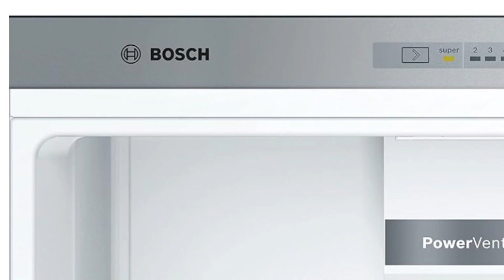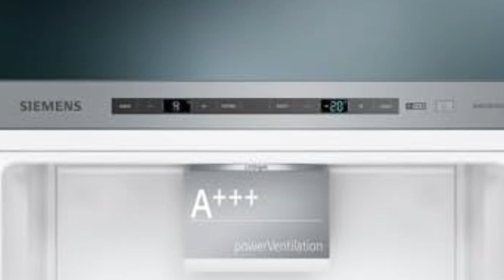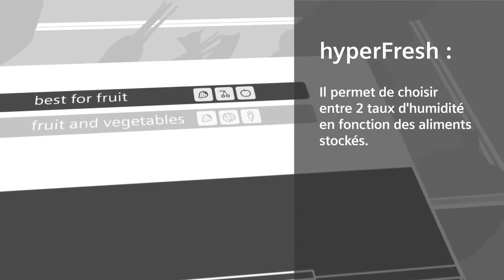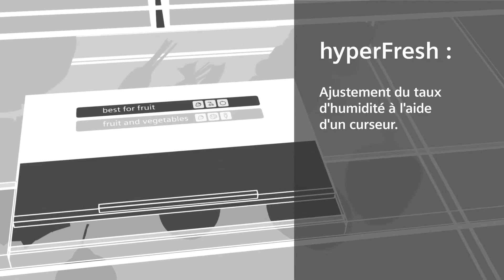3 Meilleur Réfrigérateur Combiné 2024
👌🏼 Tous les liens des produits présentés ici 👇:
►🥇Réfrigérateur Combiné BOSCH KGV58VLEAS
►🥈Réfrigérateur Combiné SIEMENS KG36EAICA
►🥉Réfrigérateur Combiné HOTPOINT H8 A1E S

💭Vous cherchez à investir dans un réfrigérateur combiné, mais vous avez du mal à faire un choix ? Il est crucial de trouver le bon modèle pour allier praticité et économies d'énergie au quotidien. Un réfrigérateur combiné bien adapté assure une conservation optimale des aliments, préservant leur fraîcheur et leur saveur, tout en s'intégrant harmonieusement à votre espace de vie. Opter pour un appareil économe en énergie peut non seulement réduire vos factures d'électricité, mais aussi avoir un impact positif sur l'environnement. Il est donc important de choisir un réfrigérateur combiné qui répond à vos besoins spécifiques pour une efficacité et un confort maximum.

Dans ce comparatif, je vous présente les trois meilleurs réfrigérateurs combinés de l'année 2024, parfaits pour être commandés et installés chez vous.

Musique utilisée :
- summer-night-aftertune-no-copyright-music
- mihony-candy-space

Chapitres :
00:00 intro
00:32 Réfrigérateur Combiné BOSCH KGV58VLEAS
02:30 Réfrigérateur Combiné SIEMENS KG36EAICA
04:02 Réfrigérateur Combiné HOTPOINT H8 A1E S
05:28 conclusion
06:54 outro